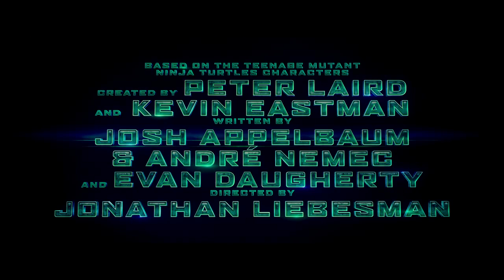As Tartarugas Ninja - Trailer Oficial - Legendado [HD]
Afetados por uma substância radioativa, um grupo de tartarugas cresce anormalmente, ganha força e conhecimento. Vivendo nos esgotos de Manhattan, quatro jovens tartarugas, treinadas na arte de kung-fu, Leonardo, Rafael, Michelangelo e Donatello, junto com seu sensei, Mestre Splinter, tem que enfrentar o mal que habita cidade.

Ficha Técnica
Direção: Jonathan Liebesman
Roteiro: Josh Appelbaum, André Nemec, Evan Daugherty
Elenco: (vozes originais) Megan Fox, Alan Ritchson, Johnny Knoxville, Noel Fisher, Will Arnett, William Fichtner, Whoopi Goldberg, Jeremy Howard, Tony Shalhoub…
Produção: Michael Bay, Ian Bryce, Andrew Form, Bradley Fuller, Scott Mednick, Galen Walker
Fotografia: Lula Carvalho
Montagem: Joel Negron, Glen Scantlebury
Trilha Sonora: Brian Tyler
Estúdio: Paramount Pictures / Nickelodeon Movies / Platinum Dunes / Gama Entertainment Partners / Mednick Productions / Heavy Metal Magazine / Heavy Metal
Duração: 100 min.
País: Estados Unidos
Gênero: Ação
Distribuidora: Paramount Pictures
Classificação Indicativa: 10 anos
Inadequações: violência
Previsão de Lançamento: 14 de agosto de 2014
Mais Informações